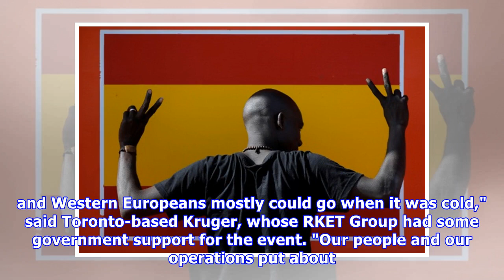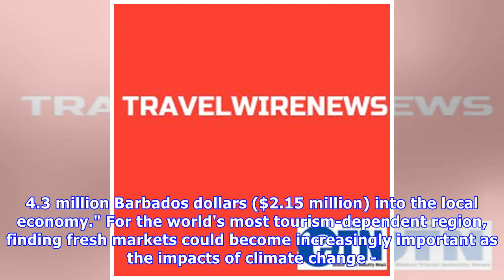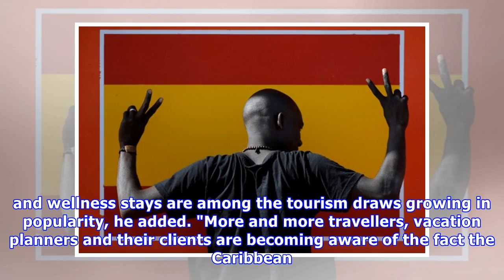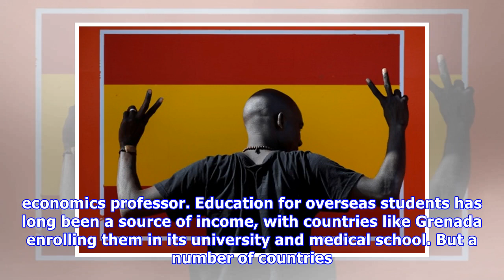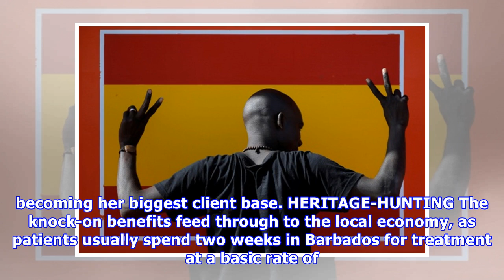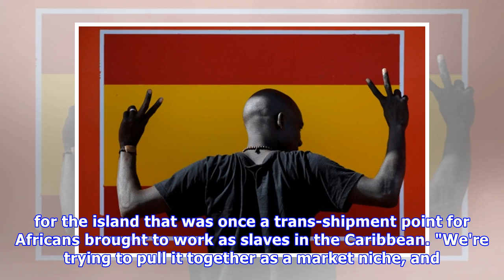Techno and test-tubes: Climate-hit Caribbean touts new tourism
Caribbean islands are experimenting with new tourism avenues as the impacts of climate change take their toll By Sophie Hares BRIDGETOWN, Barbados, July 27 (Thomson Reuters Foundation) - Promoter Ryan.